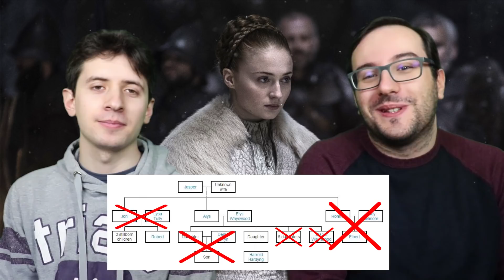Il Futuro Marito di Sansa (Spoiler TWOW)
Tutti sappiamo che nella serie tv, Sansa ha vissuto una storyline non destinata a lei nei libri... ma allora cosa sta facendo Sansa? Beh, si prepara ad un matrimonio e all'ennesimo passo verso il trono di Ditocorto, ormai suo mentore...

COMPRATE MAGLIETTE A TEMA GOT E NERD-CULTURA SU PAMPLING
Anniversario Pampling! ✨ Goditi ora l'offerta 3X30€ (e successive magliette a 10€) su tutti i disegni

Ricevi in regalo €2.50 per NETFLIX, SPOTIFY, APPLE MUSIC, NINTENDO SWITCH ONLINE ti basterà registrarti cliccando qui